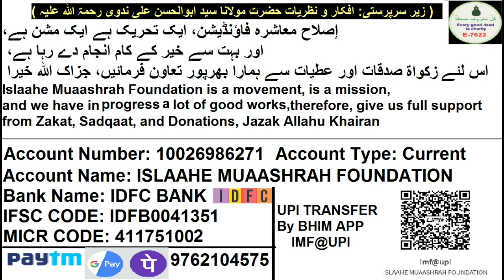Shaadi Aur Walima Same Day Kar Sakte Hai Ya Nahi